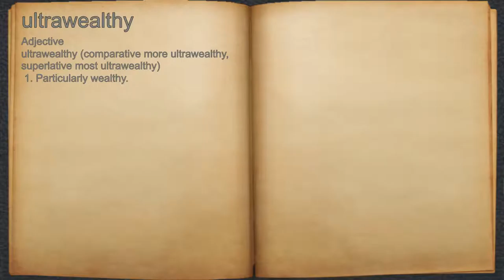What does ultrawealthy mean?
A spoken definition of ultrawealthy.

Intro Sound:
Typewriter - Tamskp